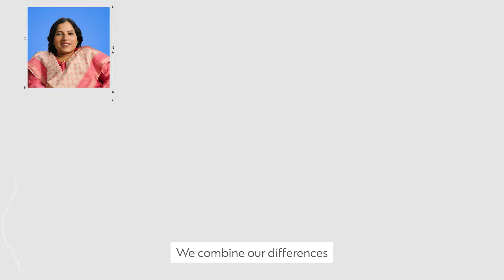Stand For More – Careers At Standard Chartered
We’re a bank like no other. We’re a bank where thousands of passionate people stand together and take accountability to make good things happen. We build for the future, and make banking more accessible in emerging markets and beyond.

Find out more and explore our latest career opportunities or sign up to our talent network